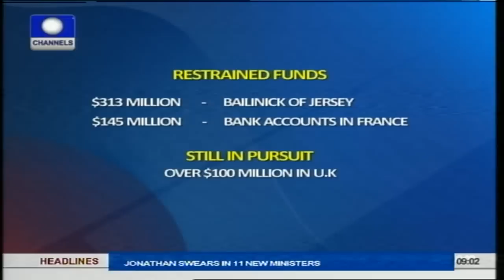Abacha's Loot: US Freezes $458m Stolen By Ex-Military Leader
The United States has frozen more than $458 million that former Nigerian leader Sani Abacha and his conspirators obtained through corruption and hid in bank accounts around the world, the U.S. Justice Department said on Wednesday.